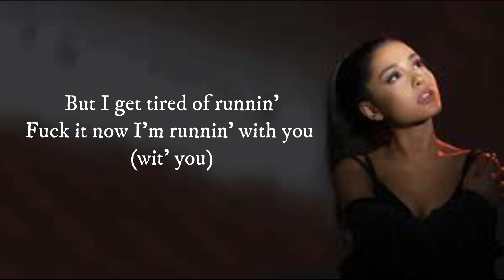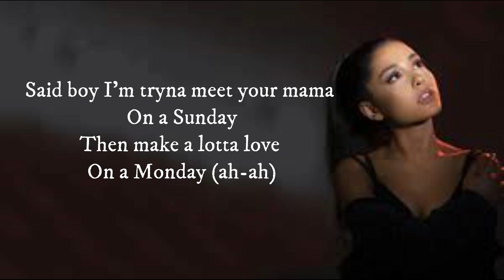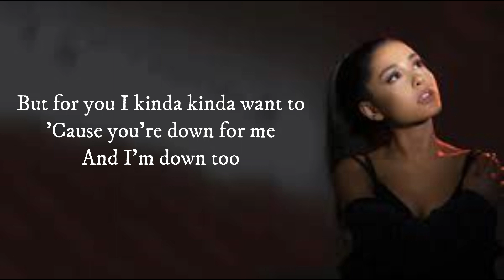Ariana Grande - Positions (Lyrics)